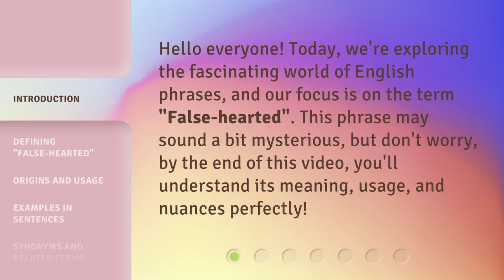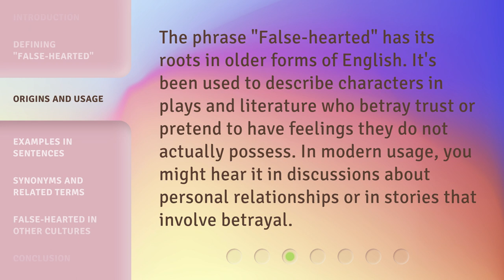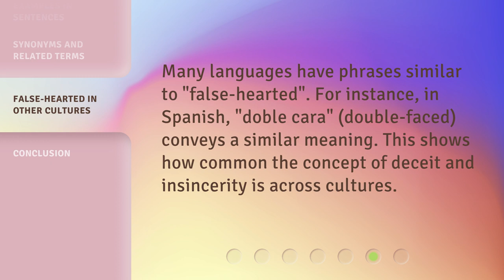Understanding "False-hearted": A Deep Dive into English Phrases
00:00 • Introduction - Understanding "False-hearted": A Deep Dive into English Phrases
00:31 • Defining "False-hearted"
00:53 • Origins and Usage
01:17 • Examples in Sentences
01:40 • Synonyms and Related Terms
01:52 • False-hearted in Other Cultures